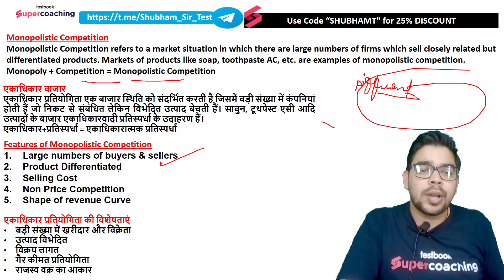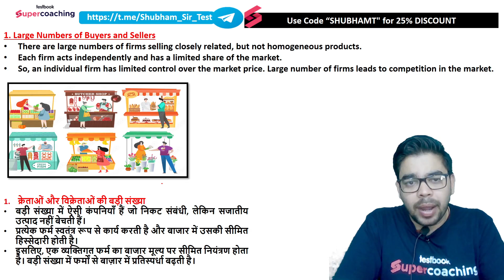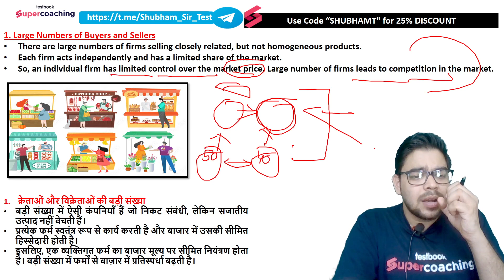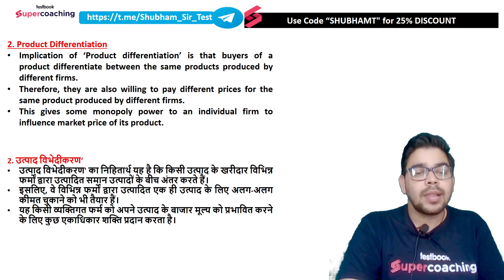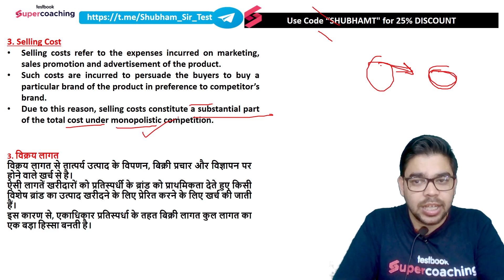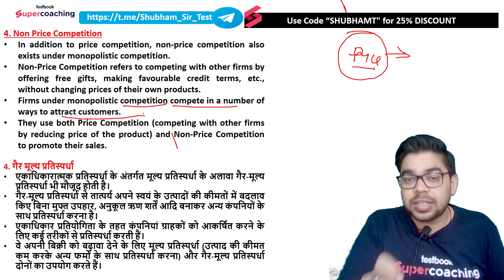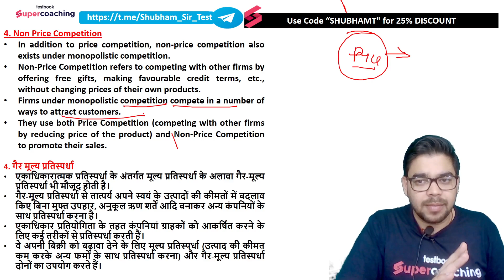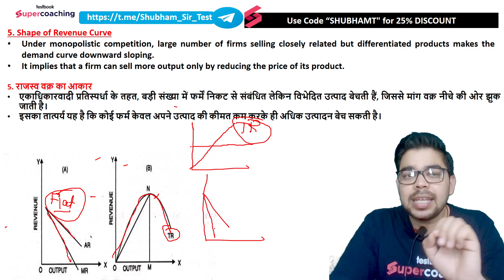JRF Dec 2023 Management Market Structure | Monopolistic Competition Market | Shubham Sir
UGC NET 2023: Hello Aspirants, 👀Watch Important New Star Faculty For UGC NET Management. where Expert Faculty will discuss Fastrack Strategy for UGC NET Dec 2023 Management.  This session is very important for all the aspirants who are preparing for UGC NET Dec 2023 exam.

Interested in UGC NET SuperCoaching by Testbook. Fill the form we will reach out to you